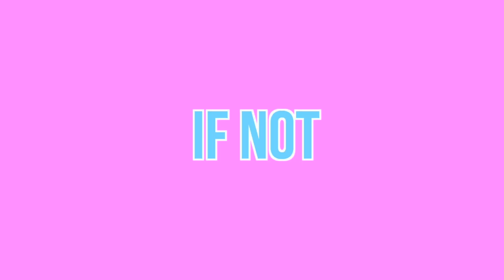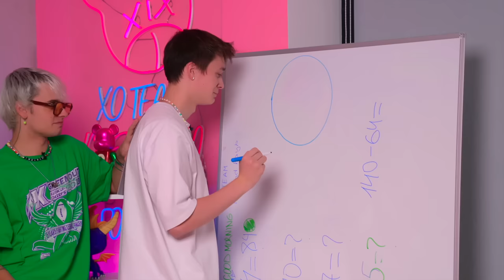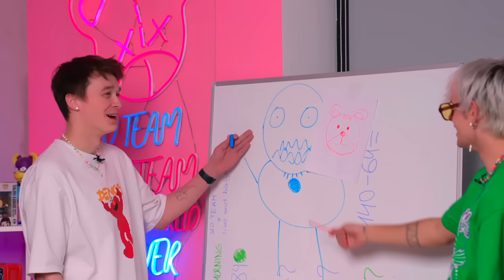REPEAT THIS CRINGE TIKTOK CHALLENGE 😂 TIKTOK BATTLE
Hi, today you will find a very funny TIKTOK BATTLE. 'Cause today we're going to do REPEAT THIS CRINGE TIKTOK CHALLENGE! We divided into two teams and our task is to repeat the trend in tiktok. If the team succeeded in repeating the trend well, then it gets a like. If not, dislike. The team that loses will get a very nasty punishment, Oops. Let's go.